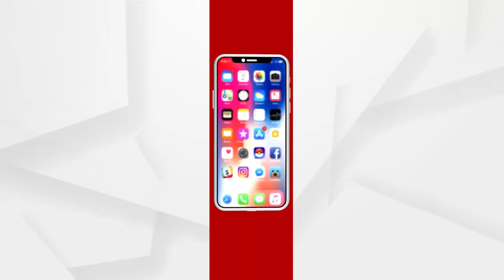ଜେ ଏମ୍ଏଫ ସି ସିଟି କୋର୍ଟ ରେ ହାଜର ହେଲା ୟାକୁବ...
ହାଇଦର ସହଯୋଗୀ ୟାକୁବ କୁ ଜେ ଏମ୍ଏଫ ସି ସିଟି କୋର୍ଟ ରେ ହାଜର କରିଲା ମଙ୍ଗଳାବାଗ ପୋଲିସ...